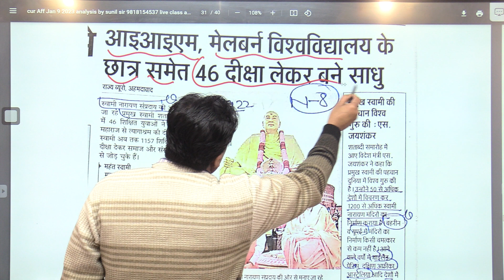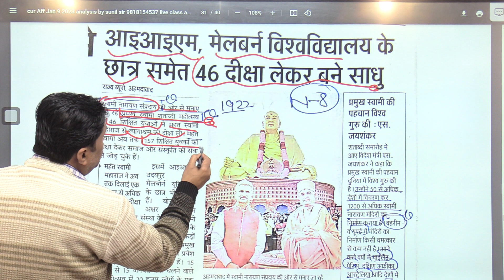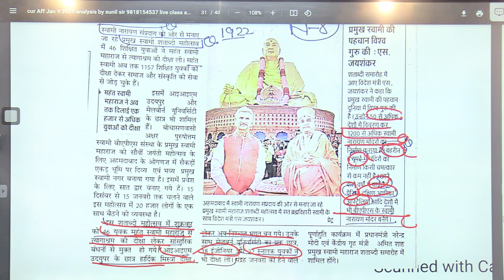Engineering students convert into a sage